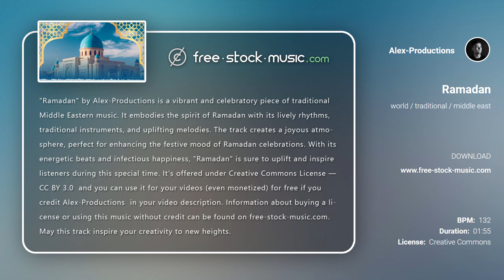Review | Ramadan by Alex-Productions [ World Music / Middle East ] | free-stock-music.com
You are free to use “Ramadan” music track (even for commercial purposes), but you must include the following in your video description (copy & paste):